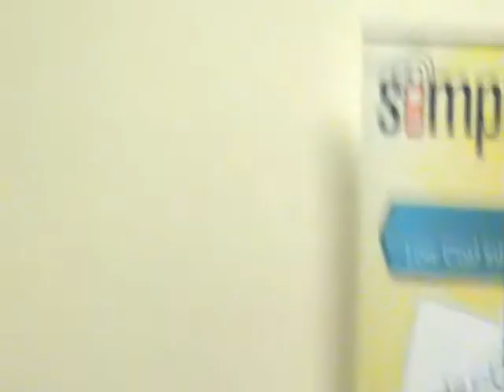Hefazothe Islam UK's International Conference London 2011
Nasheed by Hafiz Abu Bakar